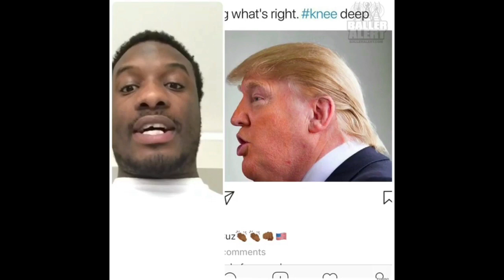Donterio Hundon "I GOTTA BAKE ANOTHER ONE ON BABY"